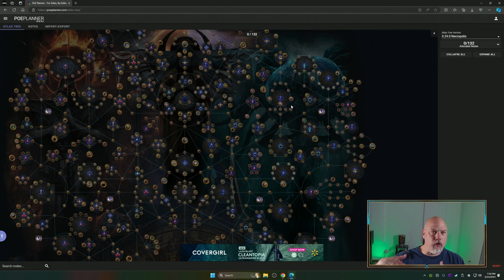3.24 Atlas Planning | Path of Exile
3.24 Necropolis League